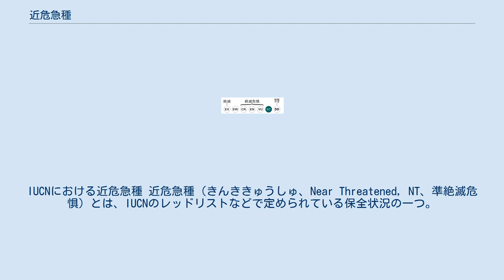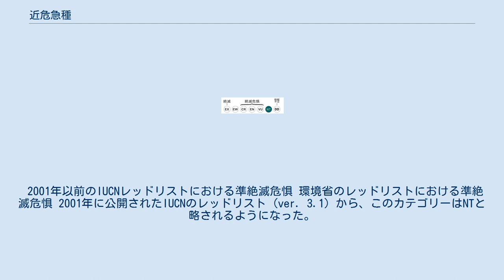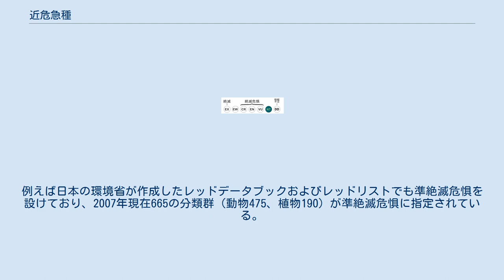近危急種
IUCNにおける近危急種 近危急種（きんききゅうしゅ、Near Threatened, NT、準絶滅危惧）とは、IUCNのレッドリストなどで定められている保全状況の一つ。
ある生物種（または亜種以下の分類群）の生息状況を評価した結果、今のところは絶滅する危険性はないが、同じく絶滅の危険性のない低危険種(軽度懸念、LC)と違って生息地の変化などがあると将来的に危急種(絶滅危惧Ⅱ類、VU)に移行する可能性があると判断された種が近危急種としてカテゴライズされる。
そのためIUCNでは、近危急種と評価された種の保全状況については、頻繁に、あるいは定期的に何度も再評価を行うことが重要であるとしている。
 なお、公益財団法人世界自然保護基金ジャパンは、Near threatenedの訳語を「近危急種」としている。
 2017年現在、最新版のIUCNレッドリストでは5,736分類群が準絶滅危惧と評価されており、内訳としては動物が3,865分類群、植物が1,867分類群、菌類が4分類群である。
また2001年以前のIUCNレッドリストで指定されていたカテゴリーである保全対策依存（CD）が、2001年以降廃止されているため、そのカテゴリーに含まれていた402分類群についても近危急種として扱われる。
 2001年以前のIUCNレッドリストにおける準絶滅危惧 環境省のレッドリストにおける準絶滅危惧 2001年に公開されたIUCNのレッドリスト (ver. 3.1) から、このカテゴリーはNTと略されるようになった。
しかし、2001年以前のバージョンにおいては、準絶滅危惧は低リスク (Lower Risk) というカテゴリのサブカテゴリであったため、IUCNのデータベースではLR/ntと表記されている。
そのため、2000年以前に保全状況が準絶滅危惧として評価されたものの、2001年以降に再度保全状況が評価されていない種については、LR/ntまたは (nt) と記載されている。
 またIUCN以外のレッドリストでも準絶滅危惧というカテゴリーを設けている場合がある。
例えば日本の環境省が作成したレッドデータブックおよびレッドリストでも準絶滅危惧を設けており、2007年現在665の分類群（動物475、植物190）が準絶滅危惧に指定されている。